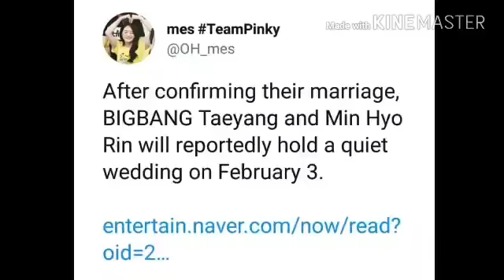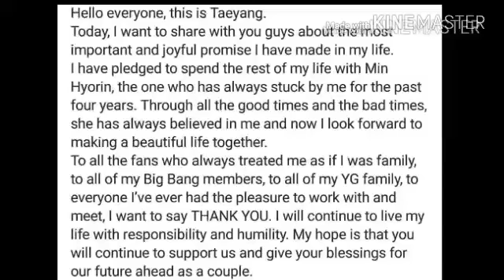INFO TERBARU PERNIKAHAN TAEYANG BIGBANG DAN MIN HYO RIN